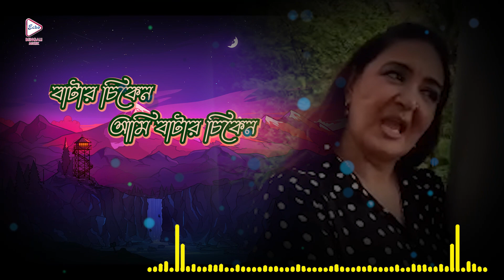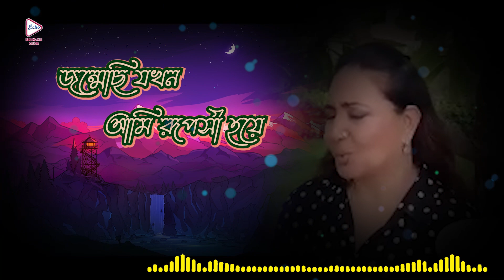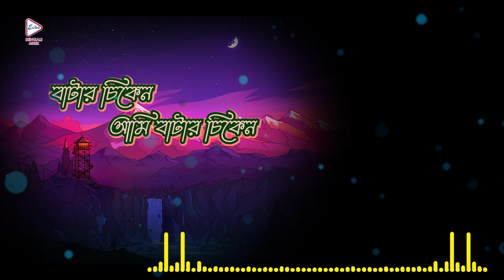Butter Chicken | Jaspinder Narula & Jolly Mukherjee | Lyrical Audio Song | Prasenjit | Rituparna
ECHO BENGALI MUZIK presents the BengaliMovieLyricalAudioSong, “ButterChicken
(বাটার চিকেন)" : Bengali Movie PremPratigya, "প্রেম প্রতিজ্ঞা", directed by, SujitGuho, Sung by JaspinderNarula & JollyMukherjee, Starring: Prasenjit, RachanaBanerjee, LaboniSarkar.

Movie Credits :
✤ Song :- Butter Chicken (বাটারচিকেন)
✤ Movie :- Prem Pratigya (প্রেমপ্রতিজ্ঞা)
✤ Singer :-  Jaspinder Narula & Jolly Mukherjee
✤ Cast :-  Prasenjit Chatterjee, Rachana Banerjee, Laboni Sarkar  ETC
✤ Director : Narayan Chatterjee
✤ Producer :  Shiv Films
✤ Year :   2003
✤ Label :       Echo Entertainment Pvt Ltd
✤ Language : Bengali